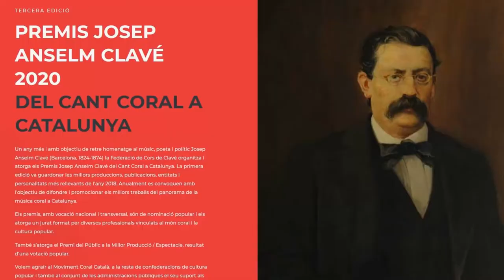L'INFORMATIU TV PUIG-REIG Caramelles 2021